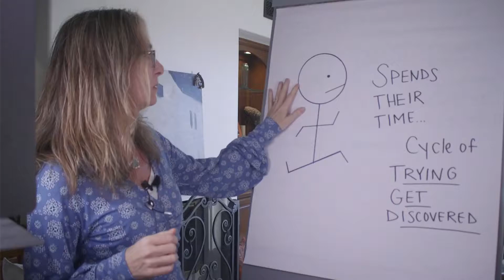Accelerate Your Acting Training